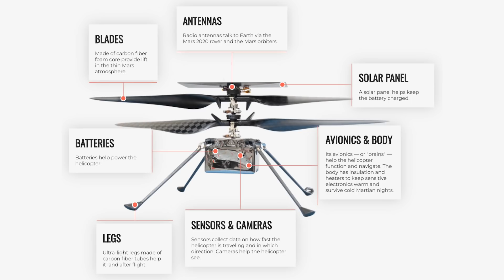Ingenuity, il primo elicottero su Marte!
DETTAGLI LANCIO
⏱ 13:50
🚀 Atlas V 541 🛰 Perseverance
🔎 Mars 2020
🌤 Meteo: 80% GO, sale al 90% in caso di rinvio di 24 ore
     SLC-41, Cape Canaveral AFS, Florida, USA

Grazie Samuele per il recap

MAGGIORI INFO
Tutte le informazioni riguardanti gli obiettivi di Perseverance e gli strumenti a bordo del rover qui

LE MAGLIETTE CHE INDOSSO LE TROVI SU PAMPLING

DOVE TROVARMI